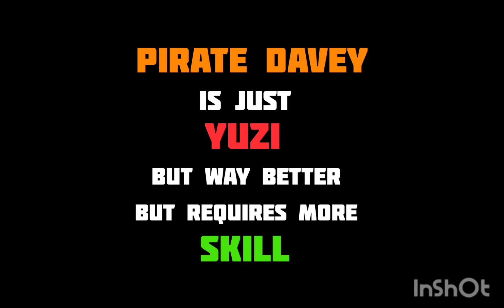This Kit Is Better Than Yuzi Kit